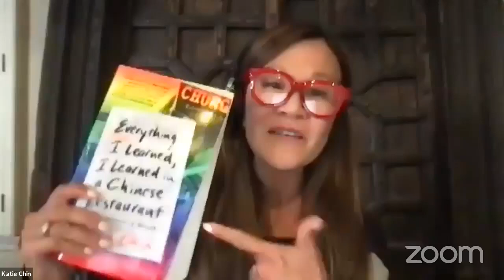Club Book with Curtis Chin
Curtis Chin is an award-winning filmmaker and activist. He also holds distinction as the co-founder and first executive director behind New York’s prestigious Asian American Writers’ Workshop.

His anticipated debut memoir, Everything I Learned, I Learned in a Chinese Restaurant, hits shelves this October. Chin’s family restaurant, Chung’s Cantonese Cuisine, occupied a special niche in 1980s Detroit. During this tumultuous period Chung’s clientele reflected the growing diversity of the Motor City – all seeking a safe oasis and the simple pleasure of sitting down to a home-cooked meal.

Chung’s also looms large in Chin’s own coming-of-age narrative. In a rave review, novelist Jamie Ford summarizes: “Coming out and coming of age are hard enough for the average teen, but when they’re in a Chinese American family, in a city in conflict with itself, it becomes an epic journey of self-discovery.”